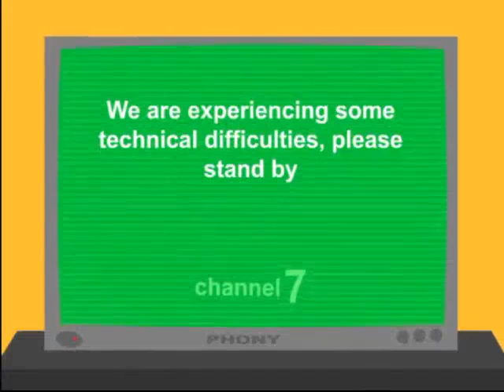EddsWorld - El mundo es de Edd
Otro capìtulo en el que no hablan, pero le añadì una voz narradora que lee los tìtulos. El tìtulo en inglés de este capítulo es "This World of edd"